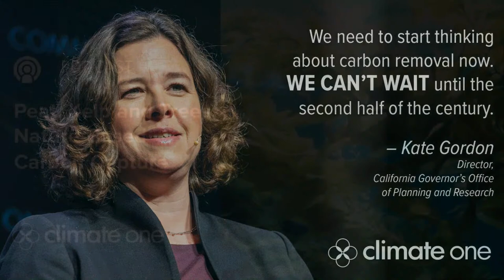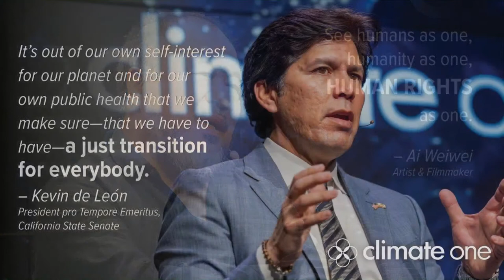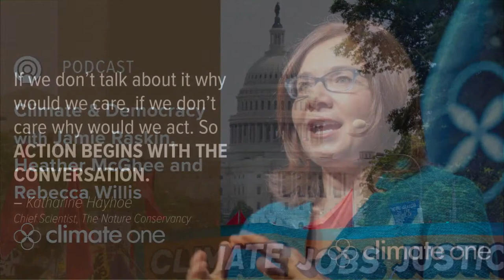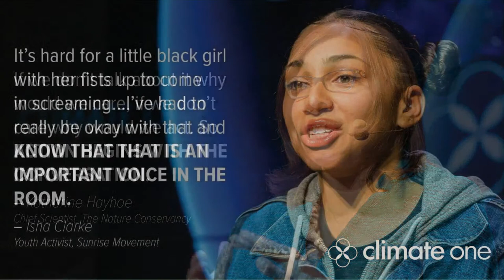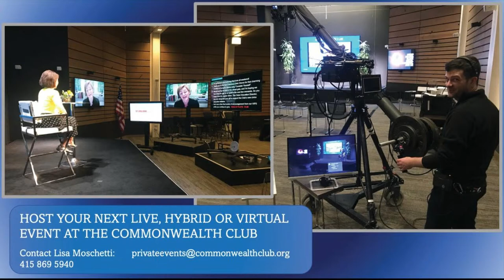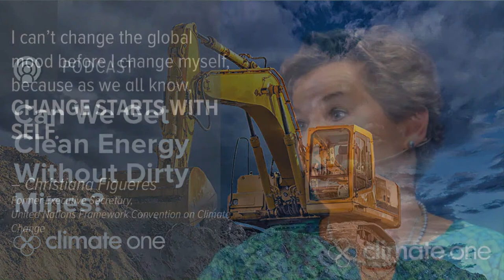Wanjira Mathai on Sustainable Development and the Power of Women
Africa is responsible for less than 4% of the planet’s greenhouse gas emissions. Yet its people are already suffering some of the world’s most devastating climate impacts. And as the Global North looks to reduce its addiction to fossil fuels, the minerals required to do so increasingly depend on exploiting natural resources in the Global South, exacerbating a cycle of extraction, environmental devastation, dislocation, and political and social instability. How can these ongoing injustices be stopped and rectified?

Wanjira Mathai is the Vice President and Regional Director for Africa at the World Resources Institute, and the daughter of Nobel Peace Prize Laureate Wangari Maathai, who empowered more than 4,000 women’s groups to protect and restore their local forests, even in the face of death threats. Wanjira herself has tackled such global issues as landscape restoration, youth leadership and sustainable development. She has focused on the power of emotional intelligence and has repeatedly been named one of the 100 Most Influential African Women.

Join Climate One for an in-depth conversation with Wanjira Mathai.